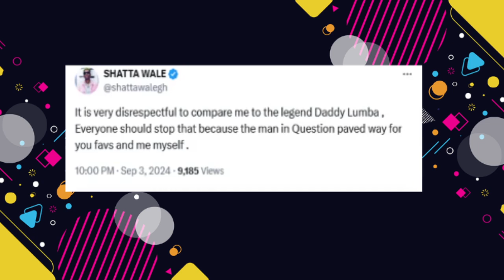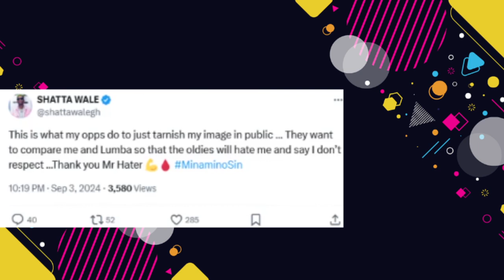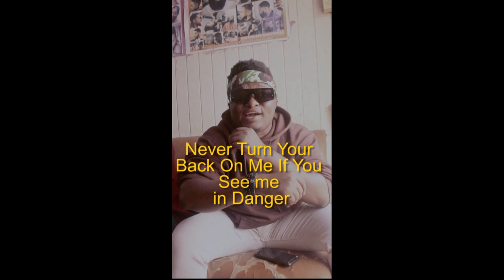Why Shatta Wale Not Happy With Daddy Lumba's Comparison